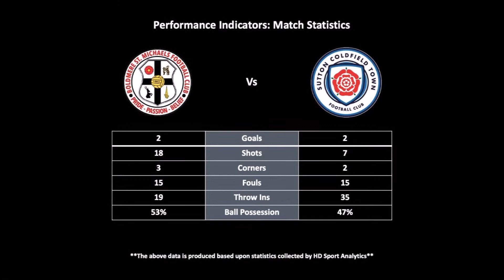Boldmere St Michaels U17's MJPL vs Sutton Town - Pre-Season Friendly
Pre-season Friendly 2